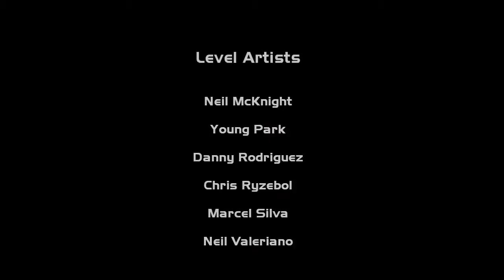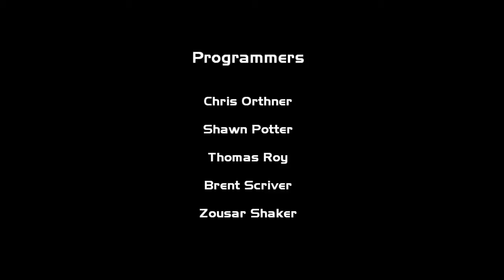Mass Effect 2 - Episode 9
Originally Uploaded by xxTDGPainxx